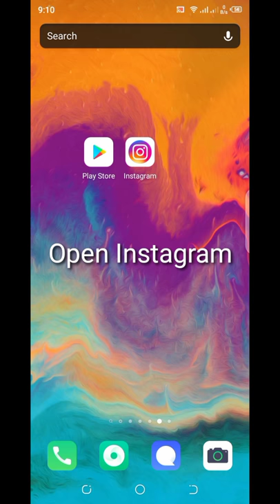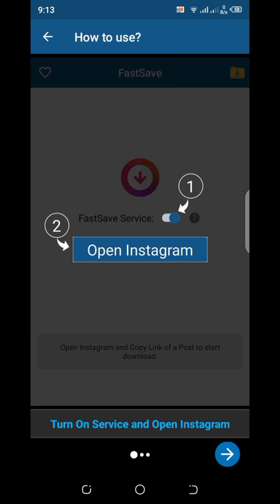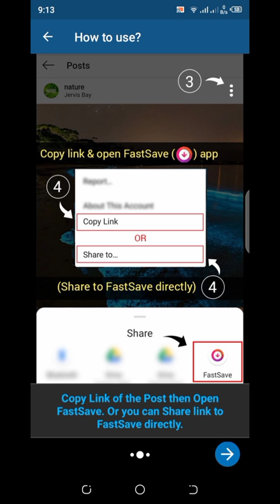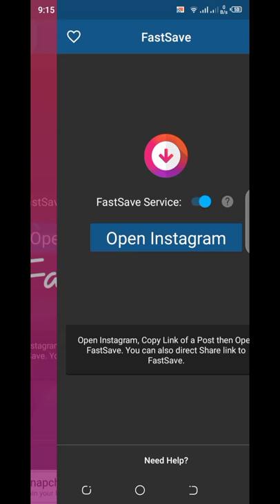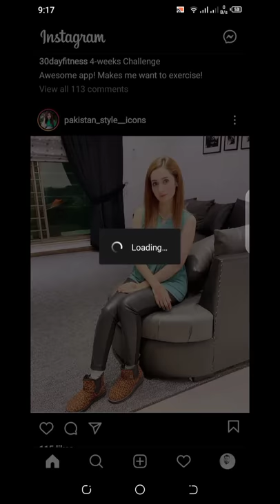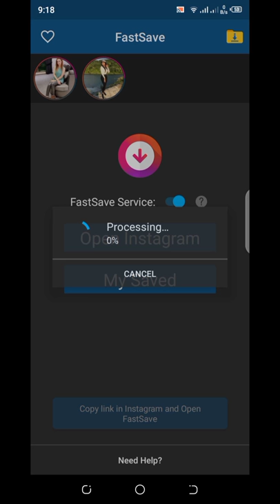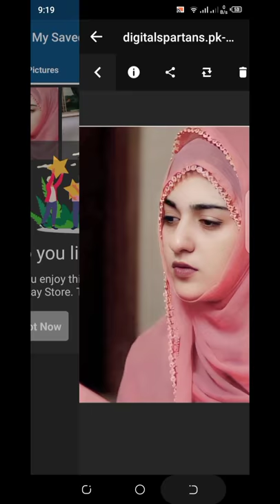How to Save Instagram Photos on Android Phone gallery |Good For You Official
How to Save Instagram Photos on Android Phone gallery
| Good For You Official